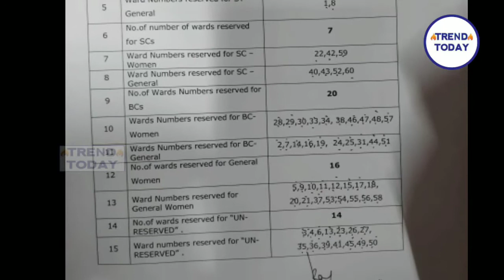తెలంగాణలో మినీ పుర‌పోరుకు సై ||2కార్పొరేష‌న్లు, 5 మున్సిపాలిటీల‌కు 30న పోలింగ్||పురపోరు ఎన్నికల జాతర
తెలంగాణలో మినీ పుర‌పోరుకు సై || 2 కార్పొరేష‌న్లు, 5 మున్సిపాలిటీల‌కు 30న పోలింగ్ || తెలంగాణ పురపోరు ఎన్నికల జాతర 2021